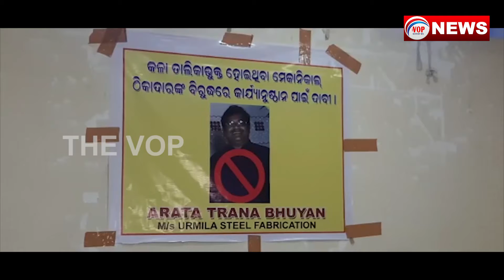ସରକାରୀ ଅଧିକାରୀଙ୍କୁ ହଇରାଣ କରୁଛନ୍ତି ଠିକାଦାର II Voice Of Public - ଜନତାଙ୍କ ସ୍ୱର